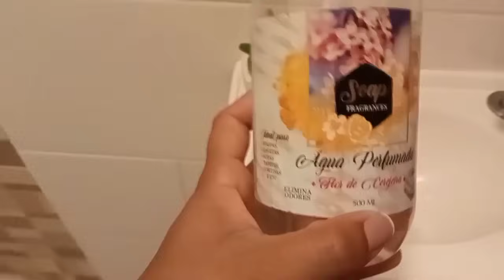PRIMEIRA ORGANIZAÇÃO DO ANO NA CASA 🏡TROQUEI ROUPAS DE CAMA/ FAXINA NO BANHEIRO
Sejam bem vindos ao na minha toca, aqui vocês encontram;
Vídeos de rotina,
Receitas simples,
Dicas práticas, artesanatos  e muito mais!
Nosso dia a dia com muita simplicidade e sendo feliz na nossa realidade.

No vídeo de hoje, mostro a organização na casa, lavei as roupas da semana,  troquei roupa de cama e fiz a primeira faxina do ano no nosso banheiro.

Gostou do vídeo de hoje?
Não se esqueça;
Curtir 👍🏼
Comentar 💬
Compartilhar 📬
Ativar o 🔔
Salva essa dica 💌